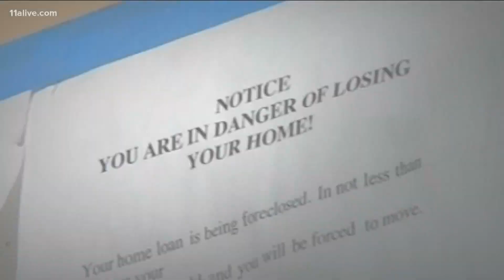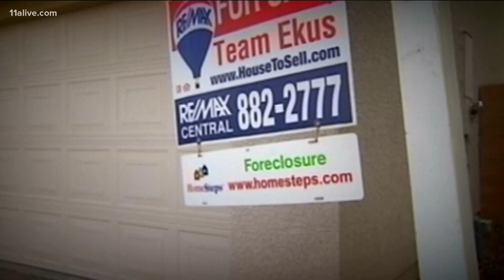RUSH BLOCK | Teen shot, killed, Georgia drivers emissions, CDC extends federal ban on evictions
Carroll County deputies are describing it as a horrible accident.